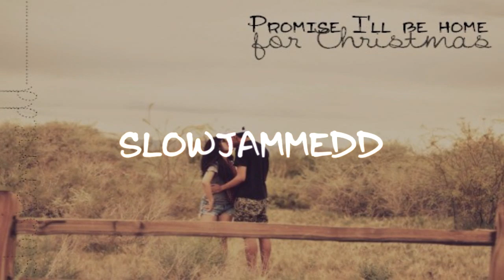Need your heart to keep me warm in this cold world.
won't be able to upload as much from now on,
I'm in the middle of my exams *sighs* :( so bear with me..

only one month until xmas!
LYRICS:
you got the love I'm looking for
I've been waiting all year just to be with you
you're the one girl my heart beats for
and i hope you feel the same way
it's been way too long since the last time I've seen you, seen you
this feels way too strong, girl i promise i need you (need you)
I'll keep you warm by the fire
you're my heart's only desire
I promise  ain't going nowhere, yeahh

I told you that I'd be home for Christmas
I promised that you wouldnt be alone
I promised that i won't be going long (?)
I'll be home for Christmas
i don't need a gift under the tree
all i need is you right here next to me
girl this Christmas
i promise, promise you, girl, girl
I'll be home for Christmas this year, my dear
i promise I'll be home for you
oohw, I'll be home for you

I'm out on tour, you're left alone
when i see your phone call, girl, i feel at home
wanna show you how much that i love you girl
man this feels way too strong, girl, i promise i need you
I'll keep you warm by the fire, you're my heart's only desire
i promise i ain't going nowhere, ohww

i promised that you wouldn't be alone

silent night, I'm coming home to you
the snow is falling from the sky
girl, I'm ready, now I'm ready to board this flight
I'm on my way, I'll never make a promise that i cannot keep
is this why you anticipate my loving today (?)